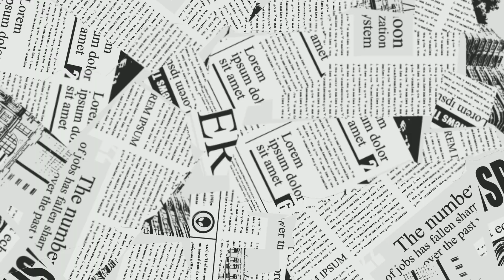Rabha Gospel Dance By :Hanna v/s@@@ Mousumi//.Kamrup Asomia Baptist sobha.Ranibari